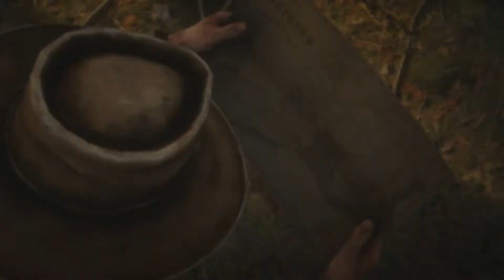Honor Among Horse Thieves (Paint it Black) Ep. 5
Episode 5